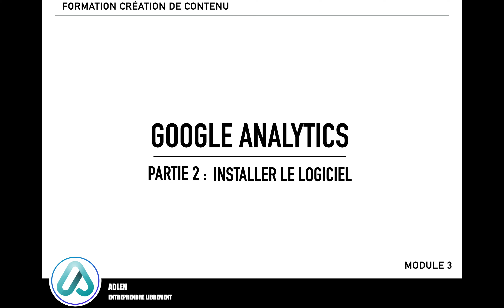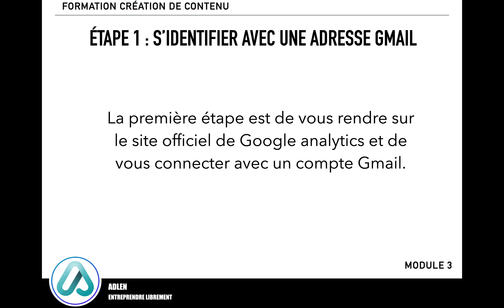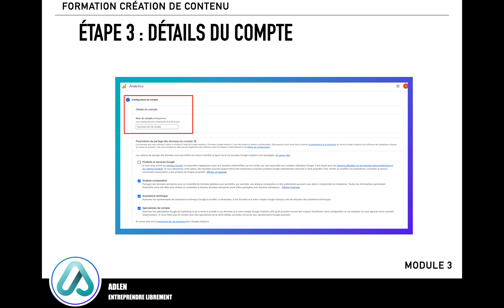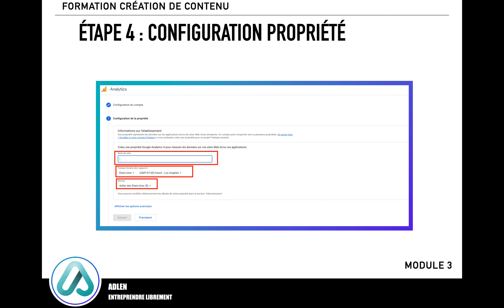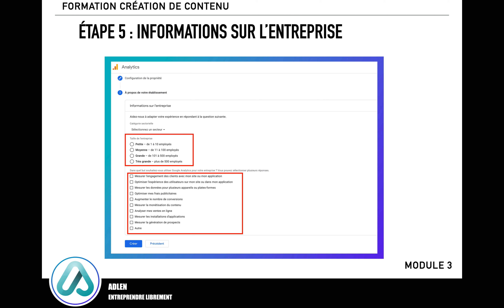Comment installer Google analytics ? PARTIE 1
🔥 Bénéficiez GRATUITEMENT de Ranker Fox 🔥

+100 Outils indispensables pour votre business en ligne (semrush, 1.fr, majestic, envato, moz, ubersuggest ect...)

Pendant 30 jours en utilisant le code 🎁 : adlen20

Si tu souhaites t'inscrire sur ranker fox voici le lien juste en dessous ⬇️

⬇️➖➖➖➖ DÉCOUVRE LES FORMATIONS & SERVICES DE CONSULTING ➖➖➖➖⬇️

Tu souhaites te former sur les business en ligne ? 📚

⬇️➖➖➖➖➖➖TON PASSAGE À L'ACTION COMMENCE ICI➖➖➖➖➖➖⬇️

LANCE TON AGENCE DIGITAL EN MOINS D'UN MOIS ! 😉

🟦 Découvre la conférence en ligne offerte  Digital agency 2.0 📺

🟦 Je t'offre 10 vidéos de la formation Digital agency 2.0 🎁

🟦 Réserve un appel stratégique de 1 heure ☎️

🟦 Découvre le défi " 5 jours pour lancer ton agence SMMA" 🎁

🟦 Accède maintenant à la formation Digital agency 2.0 🚀